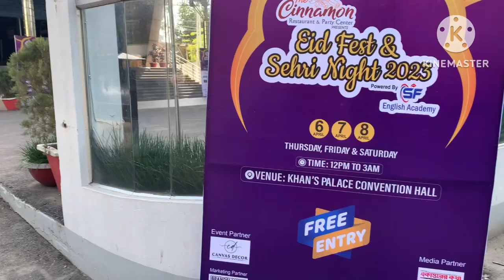বৃষ্টির ।কেনাকাটা ।দৈনন্দিন রিমঝিম শব্দ কাজ !Taslima’s blog